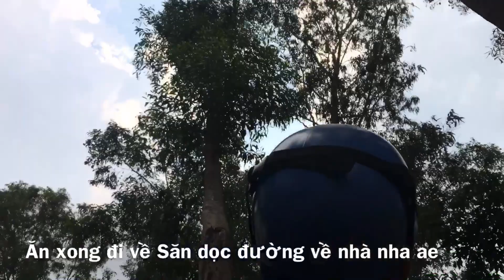Đi Săn Chim Tu Hú Bằng Ná Cao Su Sinh Tồn Dã Ngoại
Một ngày vất vã đi săn , cuối cùng củng có cái bỏ bụng, 😋 tay chân đầy bùn nhưng đc cái vui phải nói !
Sinh tồn là thiết yếu trong hoàng cảnh đại địch như thế này !
Hãy tập thành rèn luyện kĩ năng để sống sót khi ko có j ăn , mang ná bên mình và chiến !
Một trải nghiệm đầy không niệm với hai ná thủ Minh Nguyễn Và Phú truyện !
Cám ơn anh em đã xem video và ủng hộ kênh mình ! fanpage😘